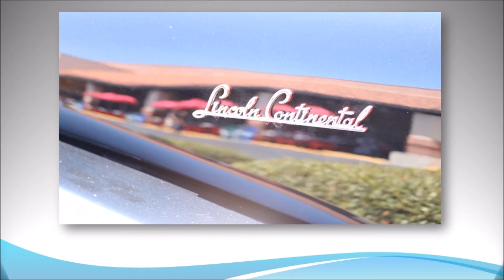1947 Lincoln Continental - Luxury Classic Car S2E10 - That Lady Car Guy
Luxury

1947 Lincoln Continental